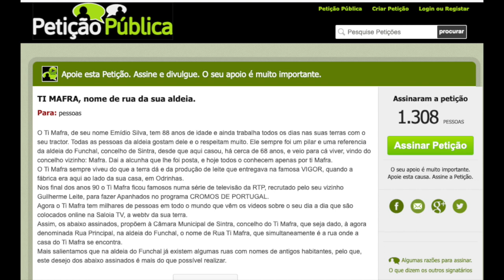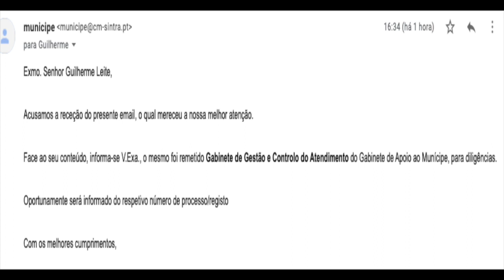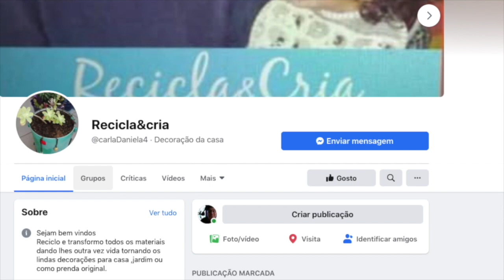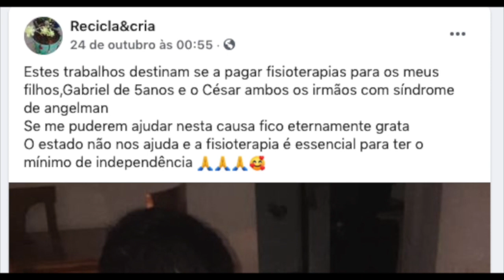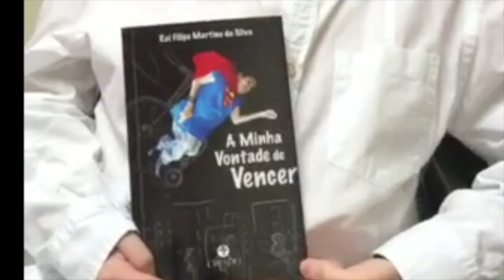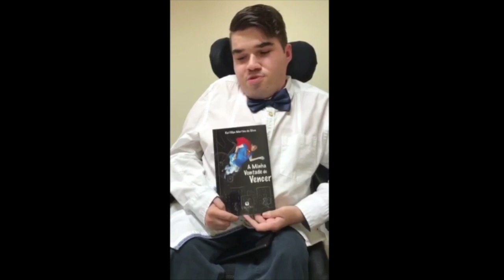Petição Rua Ti Mafra ainda sem resposta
A RUA TI MAFRA TEM MESMO QUE IR PARA A FRENTE!
Foi enviada a Petição com mais de 1300 subscrições e, apesar de nos terem respondido por e-mail a dizer que nos seria informado o número do Processo, até hoje, nada de nada!
Mas, na Câmara de Sintra podem ter a certeza que não nos vamos calar!
A Rua Ti Mafra irá mesmo ser uma realidade.